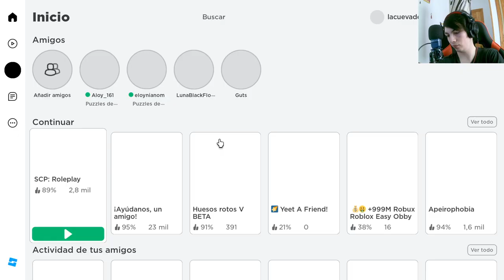Desafío de Parkour en Roblox: Escape Evil Gym Teacher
Únete a nosotros en este emocionante capítulo de nuestra serie de Roblox mientras nos enfrentamos al desafío del minijuego "Escape Evil Gym Teacher". En este episodio, pondremos a prueba nuestras habilidades de parkour para escapar de un aterrador maestro de gimnasia. ¡Prepárate para saltar, correr y superar obstáculos en esta emocionante aventura!